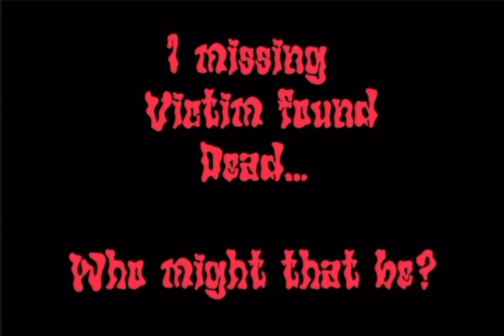Tracy young *TRAILER* Toca life world 🤡 🔪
Credits to @tamstoca for music